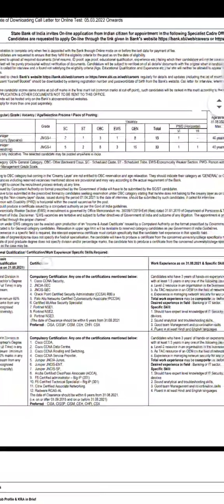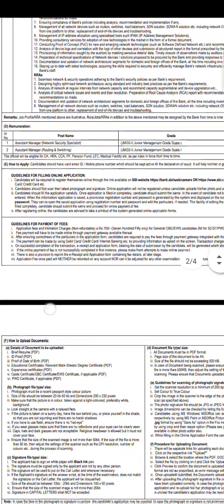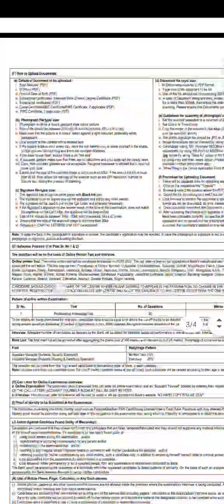SBI Bank Recruitment 2022 | Salary Rs 36000 Bank Jobs 2022 in Tamil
🏦 *State Bank of India வங்கியில் வேலைவாய்ப்பு*

▪️ *வேலை: Asst. Manager*

▪️ *கல்வி தகுதி: Bachelor’s Degree*

▪️ *சம்பளம்: Rs. 36,000 - 63,840/-*

🤩👍 *இந்த வேலைவாய்ப்பு தகவலை உங்கள் நண்பர்களுடன் பகிரவும் | வேலையில்லாமல் தவிக்கும் ஒருவருக்காவது இந்த செய்தி பயனுள்ளதாக இருக்கும்...*